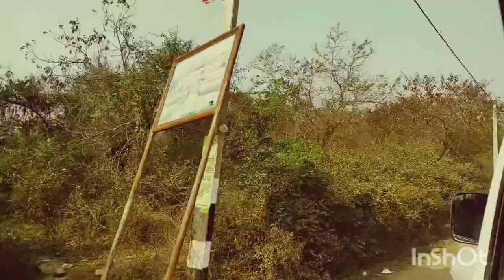Rajgir Vlog | Glass bridge | Zip line | Pawa puri | Kund | Santi stupa | Rahul Goswami Vlogs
Rajgir is an ancient city in the northeast Indian state of Bihar. Surrounded by hills, it's known for its holy sites. Remains of the Cyclopean Wall, which encircled the city centuries ago, still stand in the center. Close by, Venu Vana park was once home to a monastery built for Buddha. The shield-shaped Japanese Temple contains a huge Buddha statue. Nearby there are hot springs believed to have medicinal properties